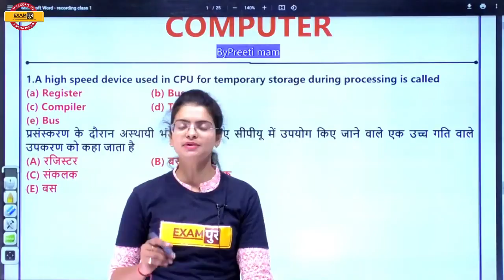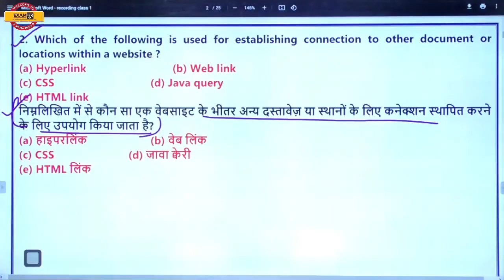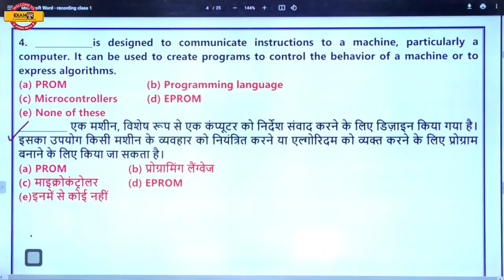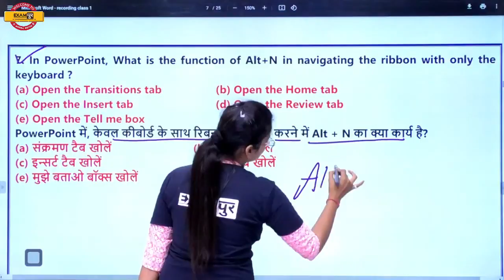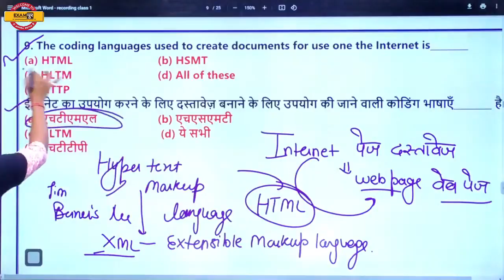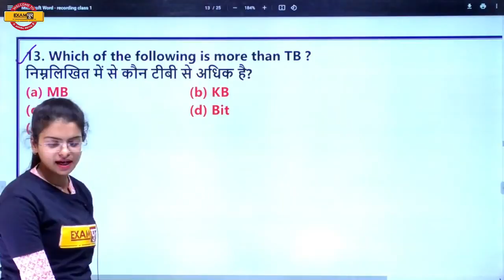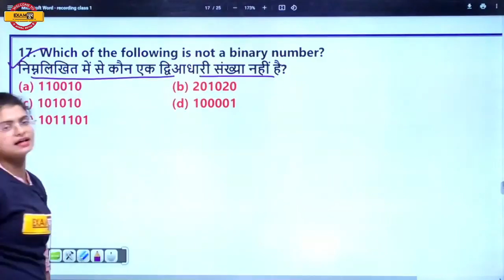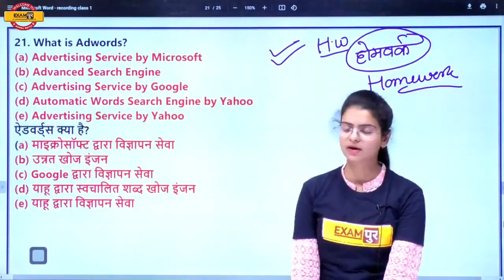Patwari Exam Preparation 2020 || Patwar Computer || By Preeti Ma'am | 1100+ Question series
Examपुर राजस्थली क्लासेज से पढ़कर राजस्थान पुलिस में सफल हुए विद्यार्थी इस फॉर्म को जरूर भरें💐💐

Reet Classes

7 AM  -  Psychology
8 AM  -  Sanskrit
9 AM  -  Teaching Method
10AM -  Raj Art & Culture
11AM -  Indian Geo
3 PM  -  English
4 PM  -  Hindi
5 PM  -  Science
6 PM  -  Maths ( Vipul Sir )
7 PM  -  EVS
8 PM  -  All Questions

Patwar / Van. Classes

7 AM  -  Polity
8 AM  -  Raj Art & Culture
9 AM  -  Computer
10AM -  Indian Geo.
11AM  -  Science
12 PM  -  Maths ( Vipul Sir )
3 PM    -  Reasoning
4 PM   -    English

Rajasthan Police SI Classes

3 PM  -  Polity
4 PM  -  Economics
5 PM  -  Raj Art & Culture
6 PM  -  Indian Geo.
7 PM  -  Science

Gramsevak Classes

5 PM  -  Science
6 PM  -  Reasoning
7 PM  -  Raj Geo.
8 PM  -  Art & Culture
9 PM  -  Maths ( Deepak Sir )

7 AM  -  Static GK
8 AM  -  Maths
9 AM  -  Reasoning
10AM -  Hindi

For All Exams Classes

5:30 AM -  Current Affairs
6:30 AM -  English
1 PM      -  Science ( Radhika Ma'am )
9 PM      -  Static Gk
10 PM    -  Raj Geo.